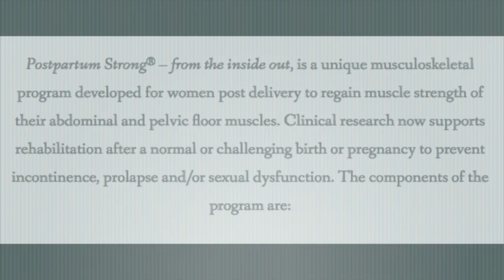Postpartum Strong Program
Every woman who has had a baby, sometime in her life, deserves a musculoskeletal assessment of abdominal muscle separation, pelvic floor muscle function, postural alignment and coordination of deep trunk muscles. These help to prevent incontinence, prolapse, back pain and sexual dysfunction.

Postpartum Strong® – from the inside out, is a unique musculoskeletal program developed for women post delivery to regain muscle strength of their abdominal and pelvic floor muscles. Clinical research now supports rehabilitation after a normal or challenging birth or pregnancy to prevent incontinence, prolapse and/or sexual dysfunction.